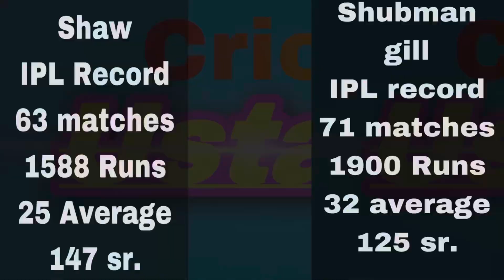IPL 2023 GT vs DC playing 11 comparison ll Gujarat giants vs Delhi capital playing 11 comparison ll